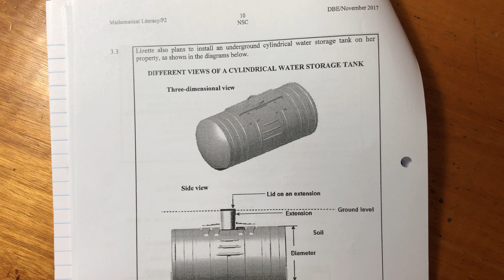Maths Lit - Paper 2 Nov 2017 (Q3.3 - volume)